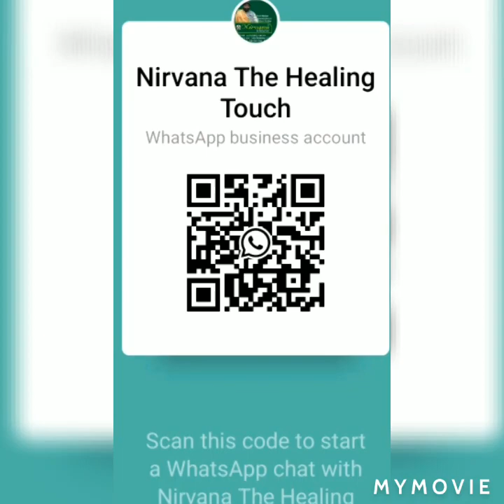SpatikMala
GokulG
IFSC FDRL0001758

        (googlePe)
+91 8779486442